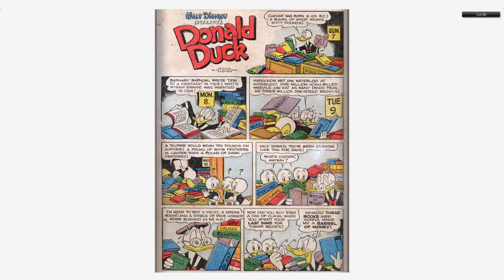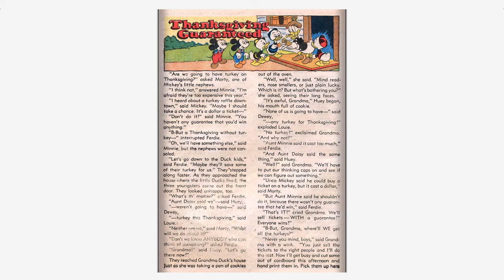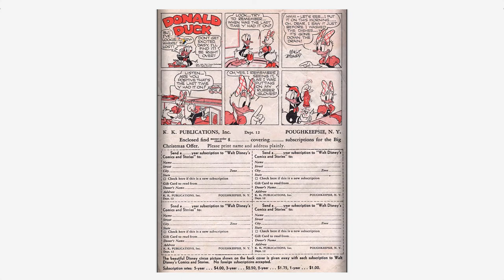Walt Disney's Comics And Stories 099 Dell